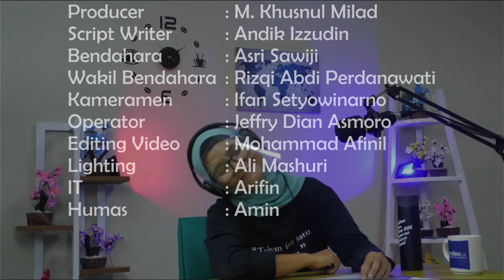Gus Dur dan Gerakan Perempuan Indonesia // Siti Aminah (Komnas Perempuan) - Mas Inung Arrahim